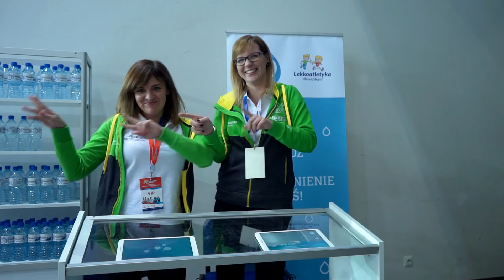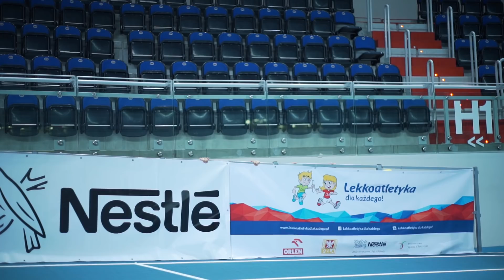Ogólnopolskie zawody Lekkoatletyka - Toruń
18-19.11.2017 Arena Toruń